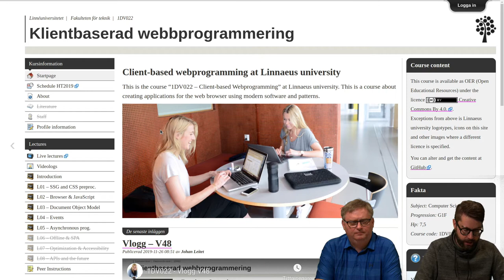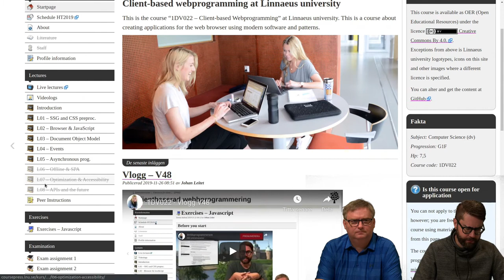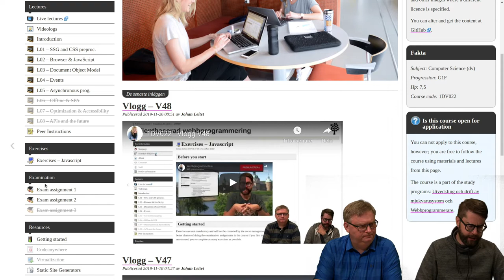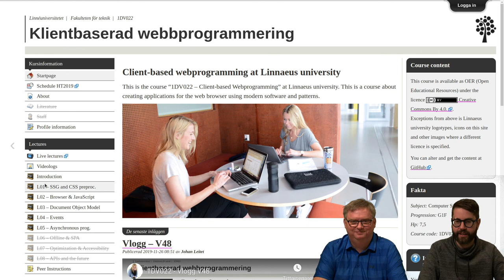1DV022 - Vlogg V49 - Tidigt ute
Video log in the course 1DV022 at Linnaeus university HT2019.